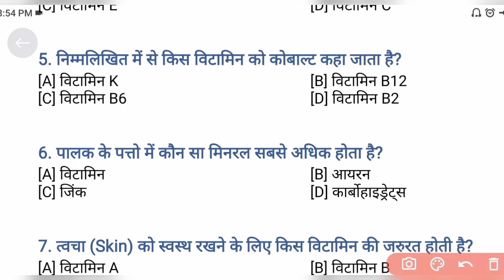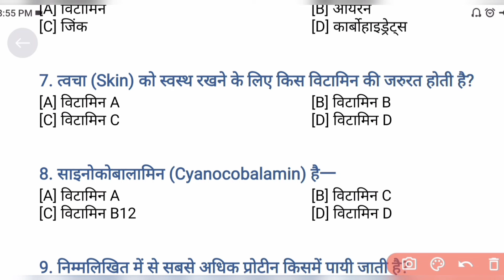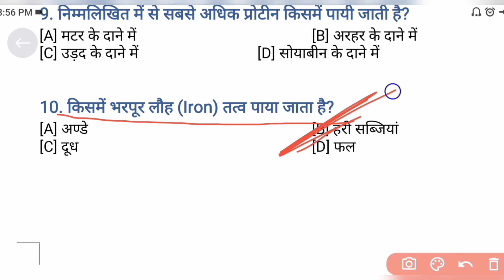पोषण और विटामिन मॉक टेस्ट विज्ञान स्पेशल Reet mains Ctet Htet Nutrition Or vitamins mock test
हेलो प्यारे साथियों

आज हम इशू वीडियो में लेकर आए हैं खास आपके लिए बेहतरीन टेस्ट सीरीज के 10 महत्वपूर्ण प्रश्न यह जो 10 महत्वपूर्ण प्रश्न है यह पोषण और विटामिन से संबंधित है यदि आप भी प्रतियोगिता परीक्षा की तैयारी कर रहे हैं तो यह आपके लिए खास है एक बार जरूर देखें